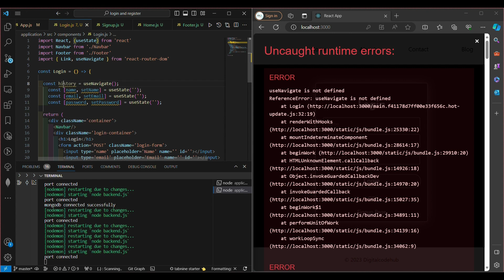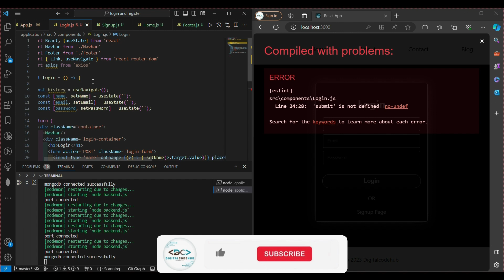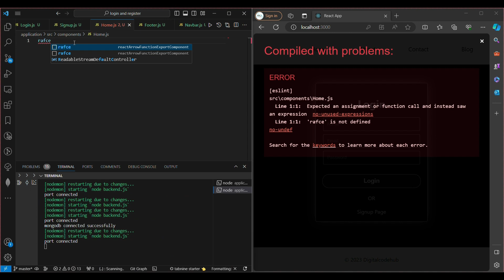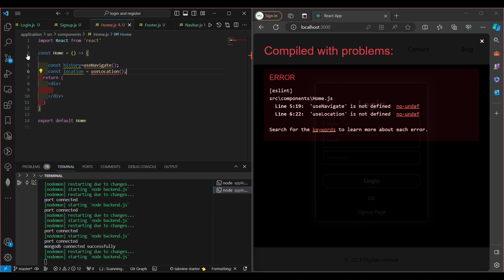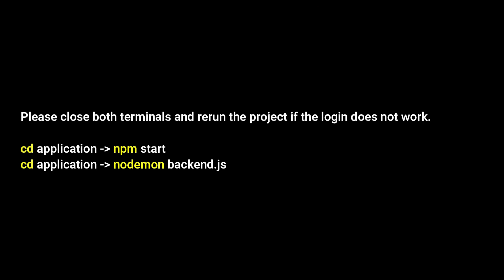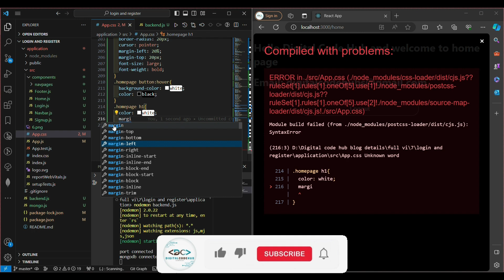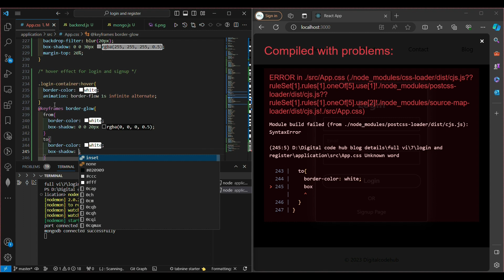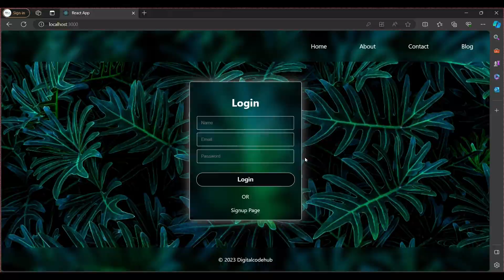How to create React Login and Registration Page Part 11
🚀 Welcome to Part 11 of our comprehensive tutorial series on creating a React Login and Registration Page! 🌐

In this video, we'll embark on a step-by-step journey to build a secure and user-friendly authentication system using React. Whether you're a beginner or looking to enhance your React skills, this series is tailored for you.

🔑 **Key Topics Covered in Part 11:**
1. Build the Login page backend part
2. Build and design the Home page
3. Finalize the project

- React
- React Router
- JSX
- CSS for styling
- MongoDB

- Clear explanations for beginners.
- Learn best practices for authentication in React applications.
- hands-on coding.

🕒 **Timestamps:**
- 00:00​ - Build the login page backend part
- 11:09​ - Start to design Home page
- 14:51​ - Start to finalize the project